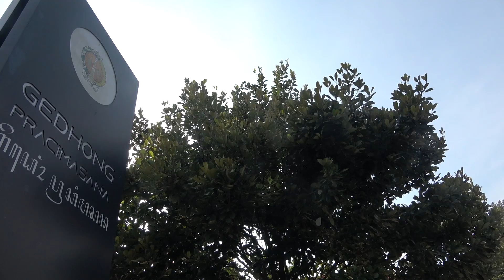DIY Siap Terapkan Kebijakan PPKM Darurat